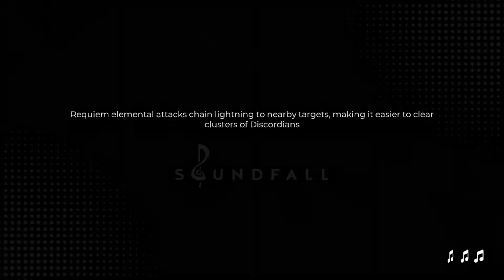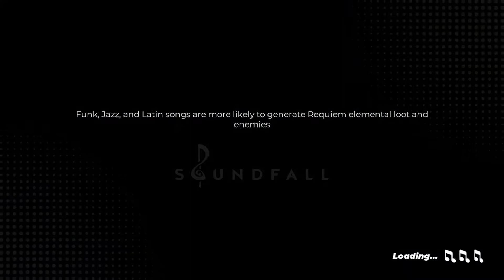Soundfall: The LETHAL Longplay / / Track 1-01 - Fly Fly Fly / / TWINAMI TV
Now with a REAL intro! The Beginning of the FULL playthrough of Soundfall on LETHAL, the highest intensity in the game! Join us as we blast discordians back to The Cacophony for good!